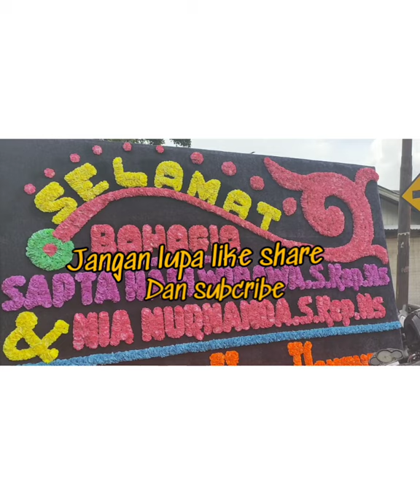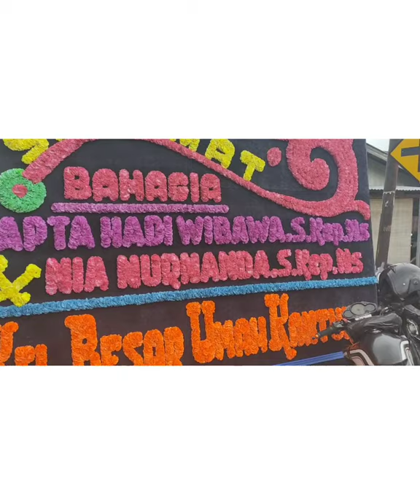NASIHAT UNTUK PENGANTIN / CEH WIN KUL / PESTA PERKAWINAN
Nasihat pengantin